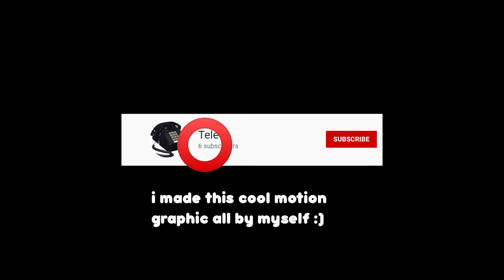Confidential Military Secrets -Csgo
This is something that i am afraid to share. I have to constantly look behind my back for the reason that i have uploaded some confidential military secrets. im on the run rn but just wanted to get this out their.
"somethings are meant to be shared" -me